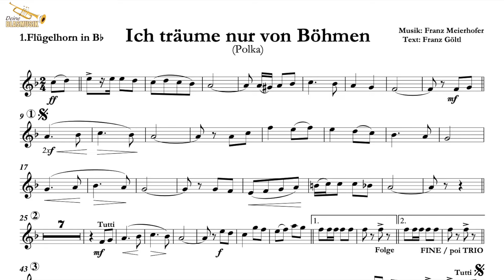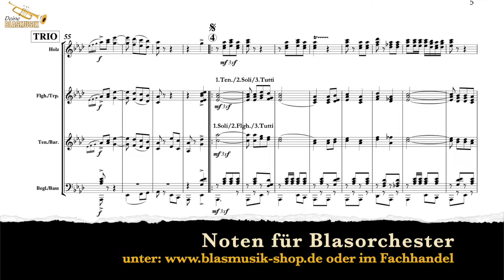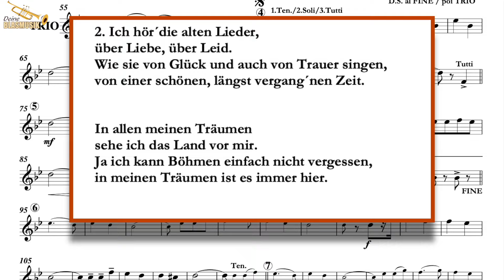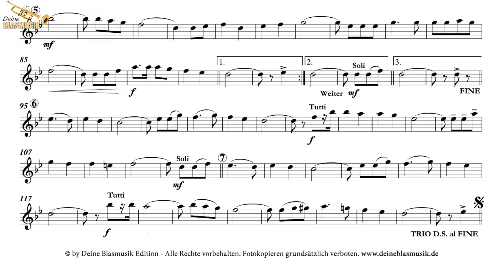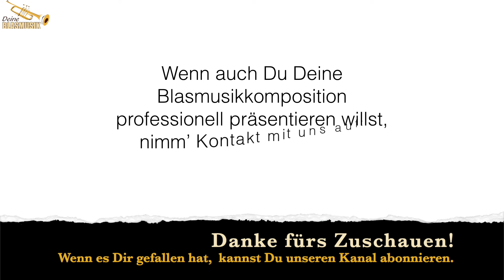Ich träume nur von Böhmen (Version mit Gesang)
Text: Franz Göltl
Arrangement: Pavol Prostredný

Wenn sich drei Schwergewichte der böhmischen Blasmusik-Szene zusammentun und in „…all’ ihren  Träumen...“ von „ … Liedern über Liebe und Leid …“ sinnieren sowie „…, Böhmen einfach nicht vergessen …“ können, dann kann der Titel dieser neuen Komposition für Blasorchester folgerichtig nur „Ich träume nur von Böhmen“ lauten. Franz Meierhofer (Musik), Franz Göltl (Text) und Pavol Prostredny (Arrangement) lassen uns in groß angelegten Melodienbögen schwelgen und im 2/4-Takt der Polka von Böhmen träumen.